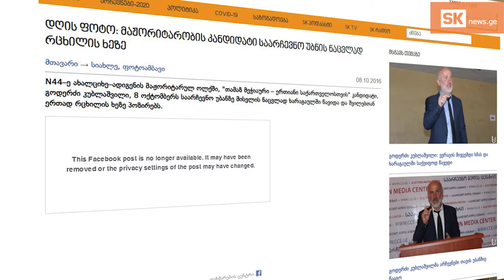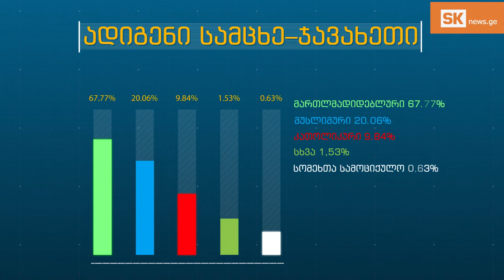კვირის აქცენტი: ‘ეროვნულობა, ქრისტიანობა ჩემი ცხოვრების წესია’ – დეპუტატობის კანდიდატი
შეიცვალა თუ არა აზრი მინარეთის დადგმასთან დაკავშირებით 8 წლის შემდეგ და რატომ ფიქრობს, რომ მუსლიმი მოსახლეობა ხმას მისცემს, როგორია რეგიონის განვითარების მისეული ხედვა და რაზე აკეთებს აქცენტებს. გადაცემა „კვირის აქცენტის“ სტუმარია პარტია „თავისუფალი საქარათველოს“ მაჟორიტარი დეპუტატობის კანდიდატი  ახალციხე-ადიგენი-ასპინძა-ბორჯომის ოლქში, გოდერძი კუბლაშვილი.